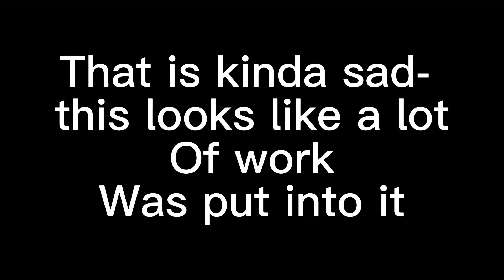Roblox-Jeffy-Game play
Yeeeeee comment for part 2!